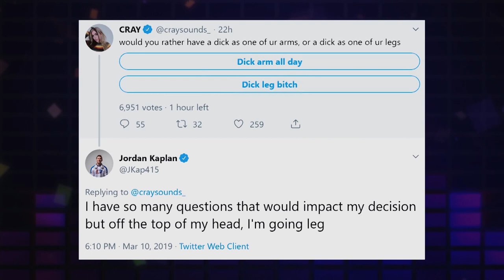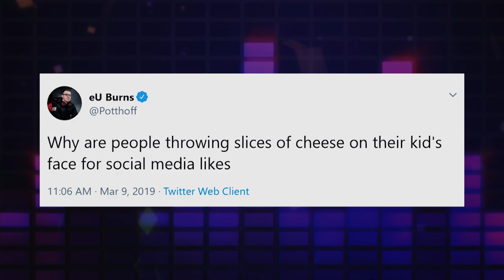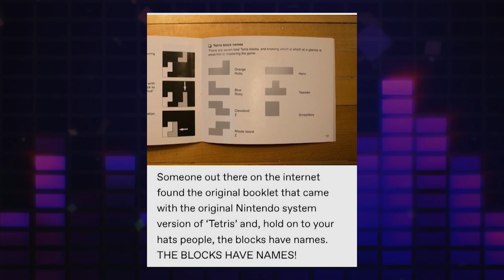UNMUTED: APEX LEGENDS BANS CHEATERS, FORTNITE'S UNDO BUTTON & TETRIS BLOCKS HAVE NAMES???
Time to get Unmuted... Marissa Roberto and Lisa Doan go back and forth on a variety of the latest esports and gaming topics including Apex Legends mass banning cheaters, Sjokz joining the BLAST Pro Series broadcast & Fortnite adding an undo button.